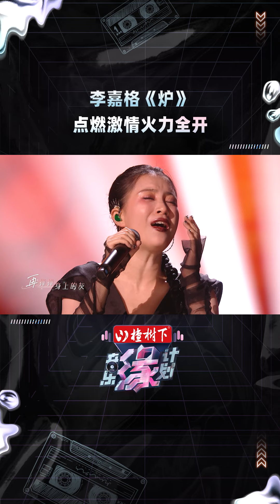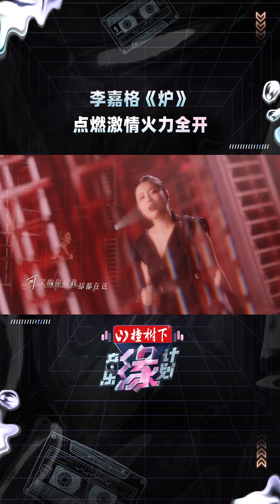音乐缘计划 李嘉格唱炉火力全开 20240916